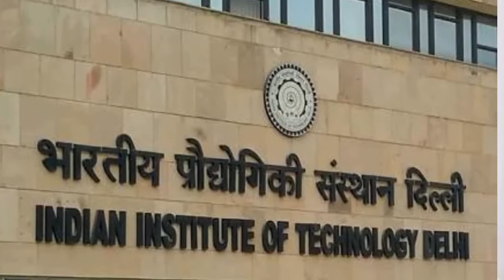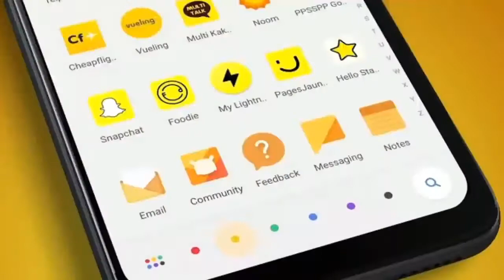Tech Cloning, Whats app ads,IIT testing Kit, Realme 3xSuper Zoom,Huawei V55i 4K TV, iQoo 3 price cut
Tech Cloning, Whats app ads in Future, IIT testing Kit approved by ICMR, Realme 3xSuper Zoom,Huawei V55i 4K TV Launched, iQoo 3 price cut